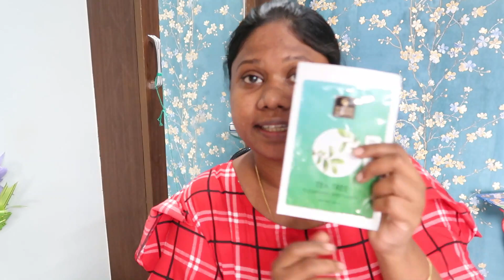Why I am not Posting in Hareeshas closet | Dad Birthday Special | Hareesha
Buying Links :